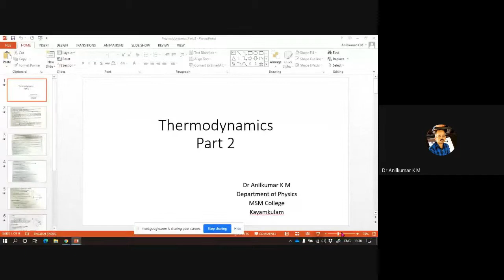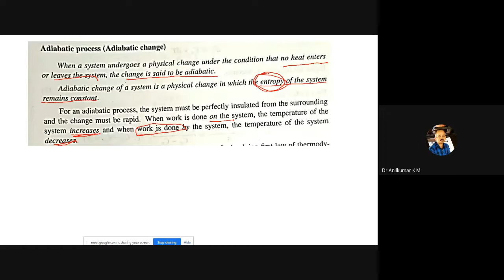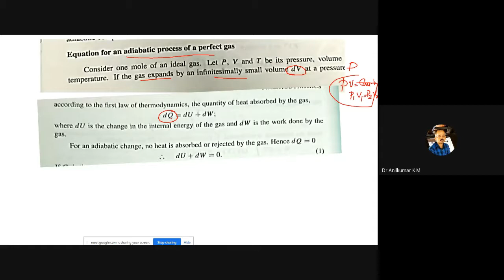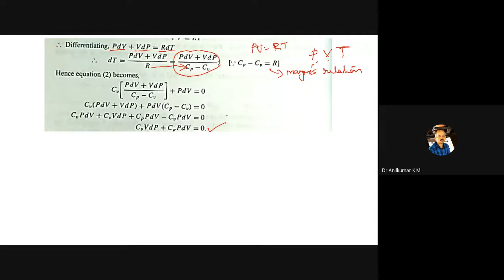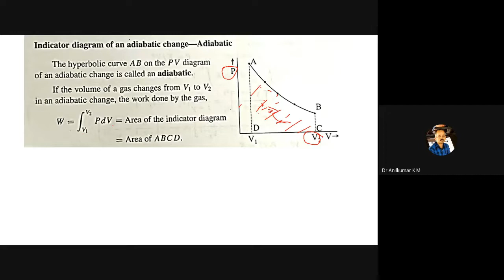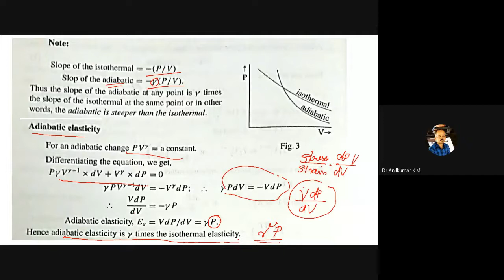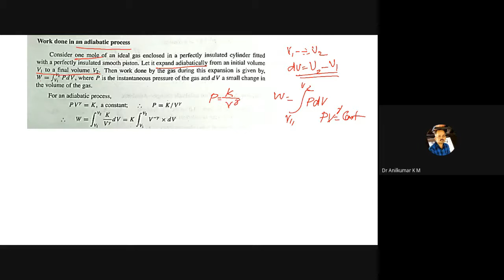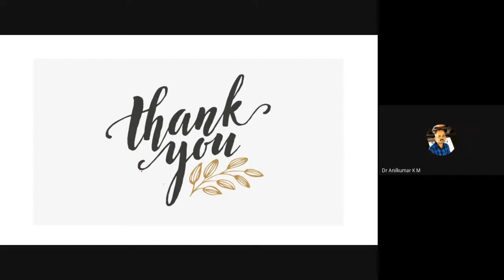Thermodynamics Part 2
S2 - Chemistry and Maths Complimentary (Physics)